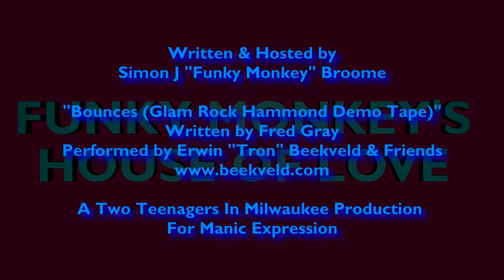HoL Shorty: Heavy Metal FAKK2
Yeah, I'll be honest, we had a gap in our schedule and we couldn't find anything decent that week. And so, out of all the "Lost" episodes, we come to the one that probably should've stayed that way.

Behold, a movie that is almost entirely without merit, or reason to exist, beyond the Hubris of Kevin Eastman, and his late Wife.

I promise that they're not all like this. After all, this is the House of LOVE, and this episode is very much an outlier.